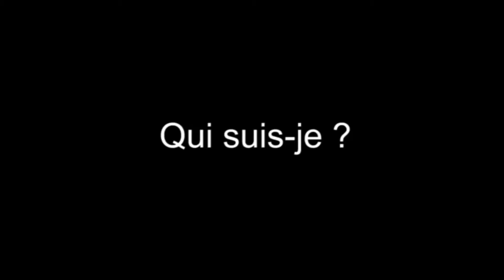[Tag #8] Pourquoi suis je sur Youtube ? - Youtube TAG !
❥ La totalité des informations sur cette vidéo sont ici ❥
⚠  N'oubliez pas de cliquer sur la petite cloche pour ne rater aucune vidéo !

Bonjour vous 😃💖
On se retrouve pour une nouvelle vidéoooooo ♡

→ Voici les questions :

- Pourquoi et quand as-tu commencé Youtube ?
- Pourquoi as-tu commencé ta chaîne et pourquoi continues-tu aujourd’hui ?
- Quelle est la première vidéo que tu as posté ? Montre nous une partie.
- La chaîne la plus récente à laquelle tu t’es abonnée
- Quelle est ta vidéo la plus populaire et à ton avis, pourquoi c’est celle là en particulier ?
- Combien de vidéos as-tu en privé ou en non répertorié ?
- De quel youtubeur tu ne rates aucune vidéo en ce moment ?
- Avec qui aimerais-tu le plus collaborer sur YouTube ?
- Quelle a été la vidéo la plus dure à filmer ?
- Si toutes tes vidéos se suppriment sauf une, laquelle voudrais-tu sauver ?
- Quelle est la meilleure chose qui ressort de ton aventure YouTube ?
- Quel est le meilleure conseil que tu puisses donner à un youtubeur ?

➤ Regardez la vidéo en HD ! C'est mieux non ? 😲
Bon visionnage 💛

Un peu plus sur ...
• Prénom ~ Caroline
• Age ~ 24 ans
• Localisation ~ Pas de Calais
• Logiciel de montage ~ Adobe Premiere Element 14
• Je filme avec un Appareil photo Hybride Panasonic DMC-GF7 et un ring light Neewer
• Mon insta : Titecaro_ytb
• Mon Snapchat : Titecaroytb
• Mon twitter : Titecaroytb

Je vous donne rendez vous deux fois par semaine pour de nouvelles vidéos ❤